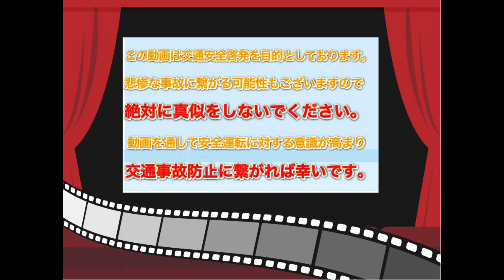【ドラレコ】2023年7/17週 最新ドラレコ映像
本日もご安全に‼️👷
2023年7/17週 のドライブレコーダー映像

⭐︎おすすめのドライブレコーダー⭐︎
欧米中心に年間30万台の販売実績を持つグローバルメーカー

・A119Mini 2 STARVIS 2：

・A139PRO 4K HDR STARVIS 2

BGM提供
zukisuzukiBGMさん